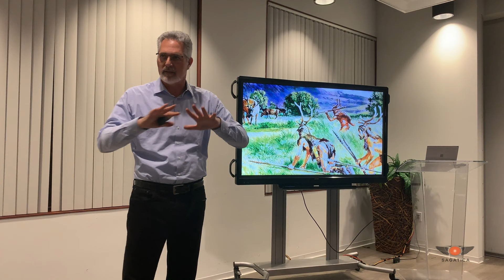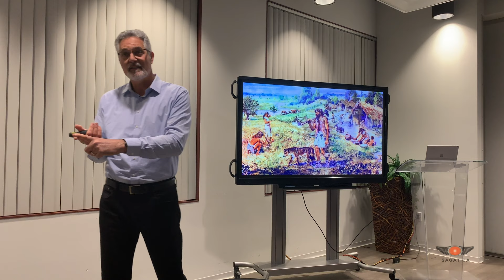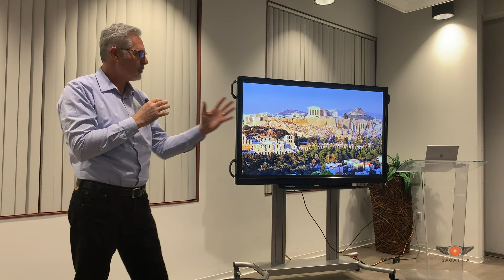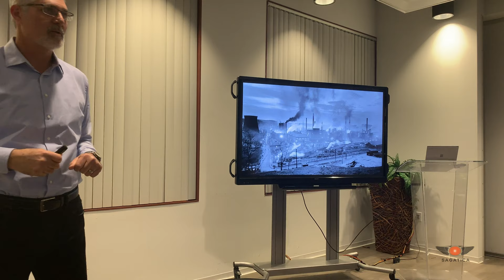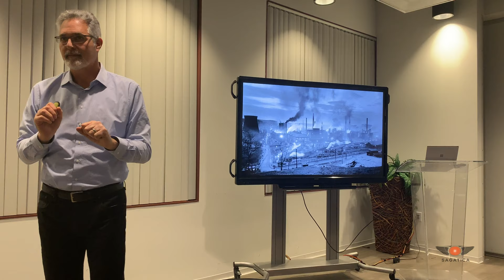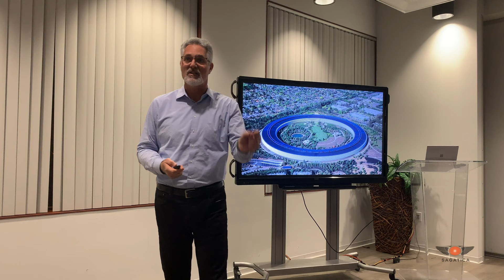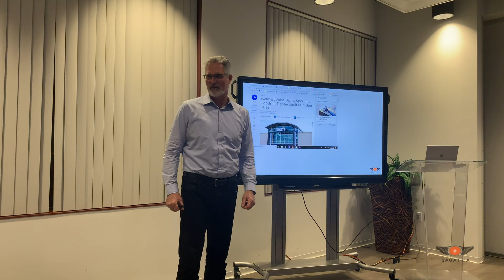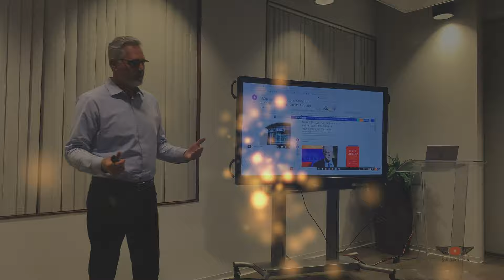An Historical Call for Conscious Leadership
In this video, I discuss a strong urge that the world is in need of conscious leaders more than ever.

True leaders inspire us with their confidence, dedication, and track record of achievement--- but does their success arise from innate gifts, or qualities that we all can develop?

Each of us no matter what our title or job, can become an effective leader by cultivating the same essential attributes found in the classic hero's journey.

In my book and full experience, The Four Virtues of a Leader, I share powerful strategies for developing the fundamental competencies every leader must possess.

-Start or Continue Your Leadership Journey Below-